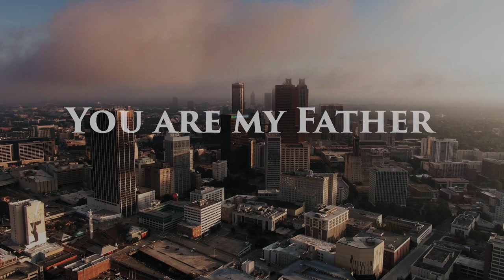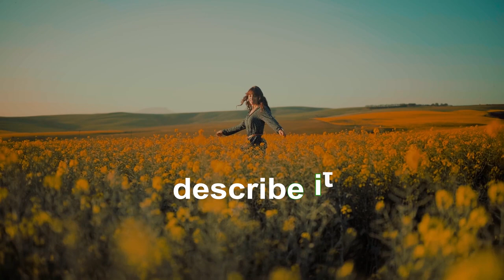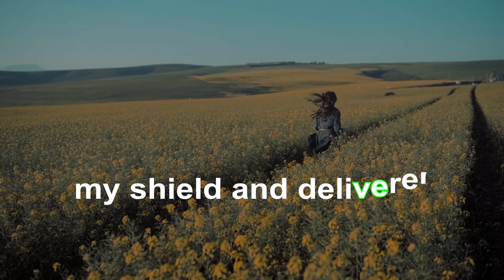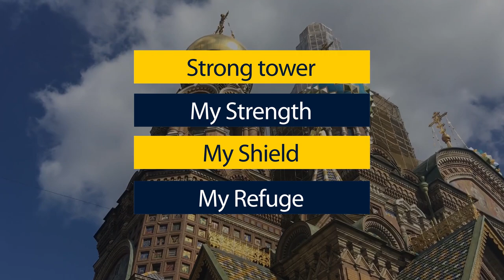Eloho - You are my Victory (Lyric Video)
You are my Victory is a follow up to my  last single "In Your Name"

The victory we have gives us power over every scheme of the devil. And we live far above every enchantment and divination. The Victory of Jesus is at work in us and made manifest at his finished work on the cross.

Twitter.com/elohoefemuai
Instagram.com/elohoefemuai
Facebook.com/elohoefemuai
elohoefemuai.co.uk